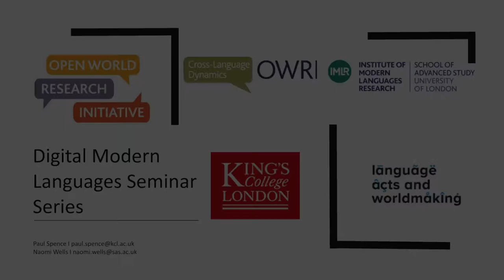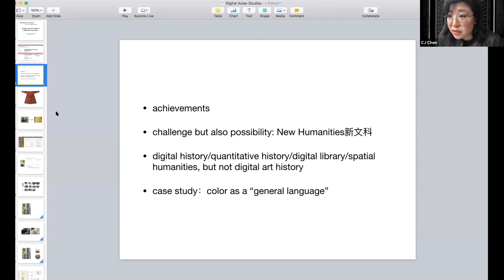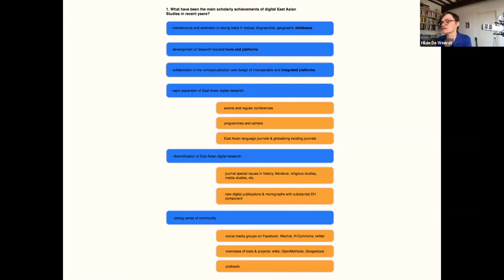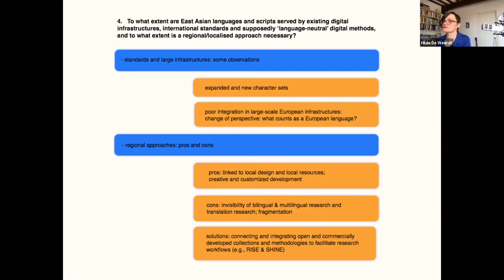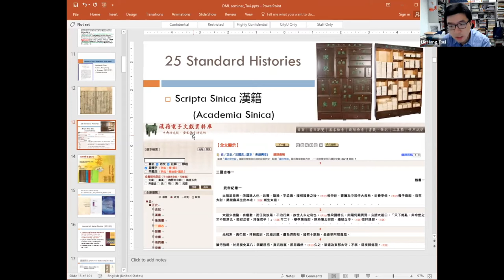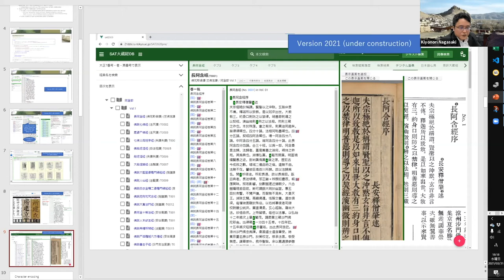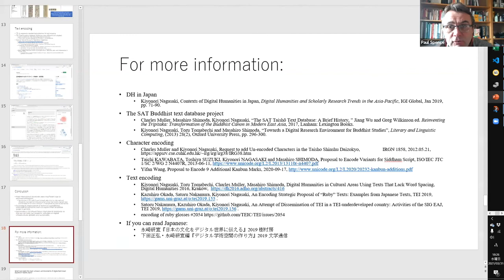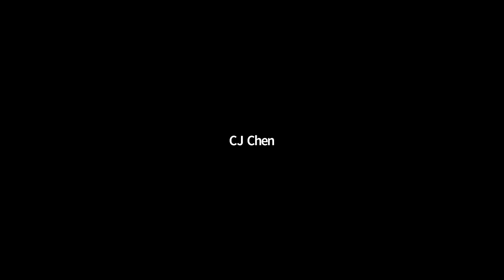Current Trends in Digital East Asian Studies, Wednesday 31 March 2021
Speakers:
- CJ Chen (Nanjing University)
- Hilde De Weerdt (Leiden University)
- Lik Hang Tsui (City University of Hong Kong)
- Kiyonori Nagasaki (International Institute for Digital Humanities, Tokyo)

Event description:
Research in Digital East Asian Studies has grown in scale and visibility in recent years, reflecting both the establishment of digital humanities initiatives in the region and increasing awareness of the limitations of digital tools developed in an anglophone context. Whether historic or contemporary, this research has to address a unique set of circumstances including the digitisation and OCR challenges presented by non-Latin scripts more broadly, different encoding standards, uneven availability of digital datasets/corpora, regional differences in how digital research is articulated, and variation in institutional embeddings for East Asian studies outside of the region. The field draws on a complex array of transdisciplinary, cross-regional and multilingual approaches which may be difficult to distil succinctly, but which offer an important counterpoint to anglophone digital research.

In this panel, four leading scholars in East Asian studies offered their perspectives on a range of questions, including the following:

What have been the main scholarly achievements of digital East Asian studies in recent years?
What are the key social, technical and/or epistemological challenges for the field right now?
How do the different regional interpretations of ‘digital humanities/digital studies’ in the region, and the different institutional embeddings of ‘East Asian studies’ outside the region facilitate or complicate collaborative research on this topic?
To what extent are East Asian languages and scripts served by existing digital infrastructures, international standards and supposedly ‘language-neutral’ digital methods, and to what extent is a regional/localised approach necessary?
How should digital methods in East Asian studies be taught? What examples of best practice exist currently, and how do they combine the study of language and culture?

This event is part of the Digital Modern Languages seminar series convened by Paul Spence (King’s College London) and Naomi Wells (Institute of Modern Languages Research). It was begun as part of the AHRC-funded Open World Research Initiative, as a collaboration between the Cross-Language Dynamics: Reshaping Community and Language Acts and Worldmaking projects.